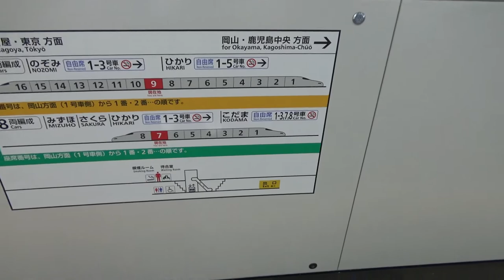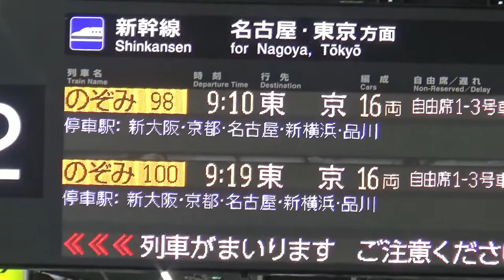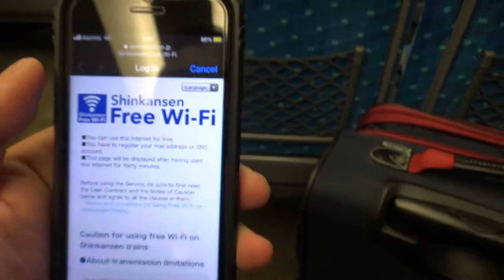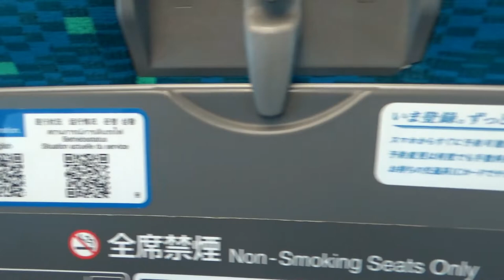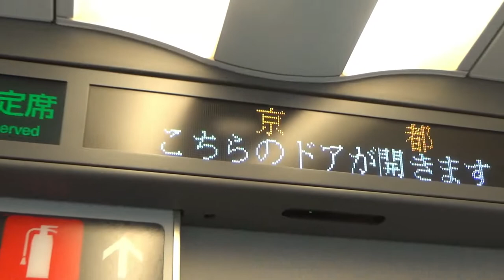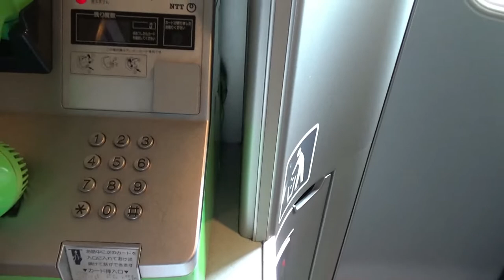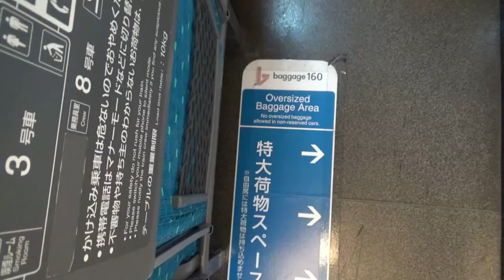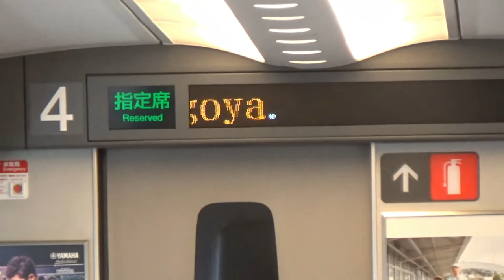CHECK OUT THE INSIDE OF A SHINKANSEN! RIDING FROM SHINKOBE TO NAGOYA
Hi!  On March 6th, 2021, I took a shinkansen train from Shinkobe to Nagoya.  See the inside of a shinkansen train!

Bingo 5,
Japan Lotto,
Japan scratch lotto
Japan sightseeing,
Japan travel guide,
JAPAN,
Japanese banking,
Japanese culture,
Japanese language,
Japanese,
Japanican,
lottery,
takarakuji,
things to do in Japan,
Tokyo,
Typhoon in Japan,
visit Japan,